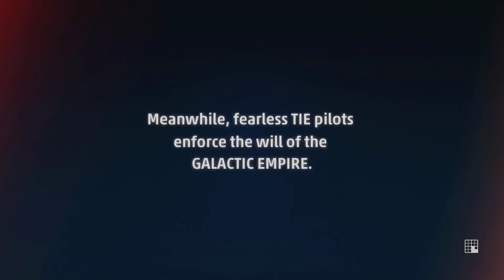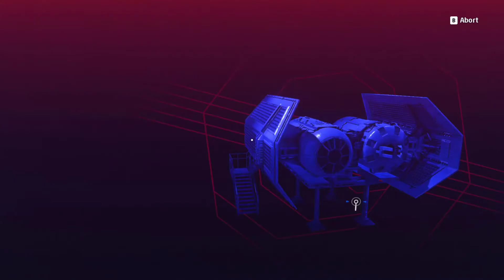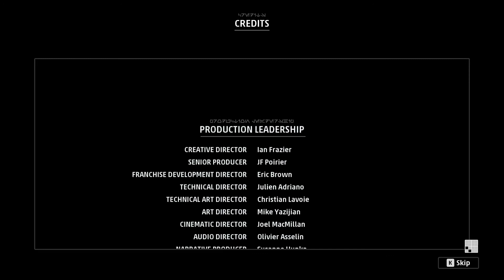Star Wars Squadrons Movie: All Cutscenes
Star Wars Squadrons tells the stories of Titan Squadron a TIE fighter group looking to stop the New Republic from spreading through out the galaxy and Vanguard Squadron thats protecting a secret project that could bring the Empire's remaining forces to its knees!

This video is all of the cutscenes as well as dialogue scenes (in hanger) for the game. The events of the game take place shortly after the battle of Endor. Darth Sidious is dead and the New Republic is the main power in the galaxy, but the Empire is still a powerful foe even though it is fractured into many factions.